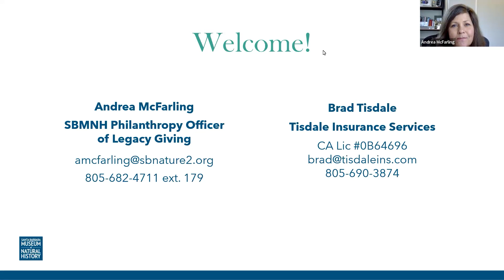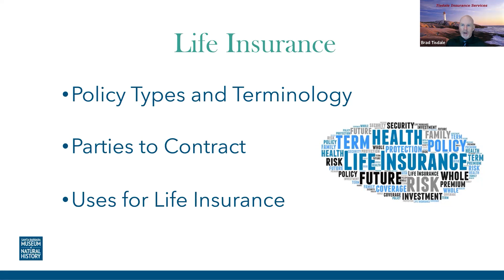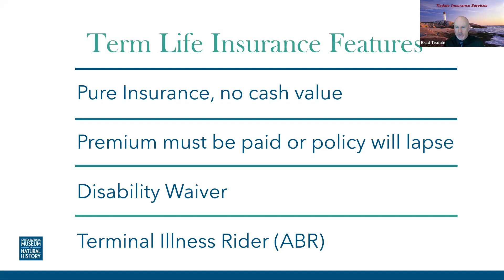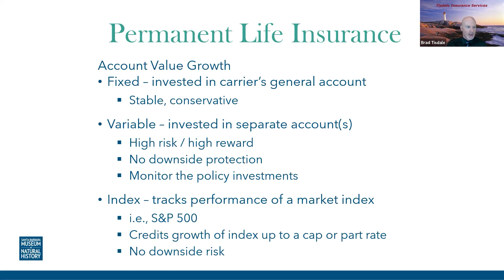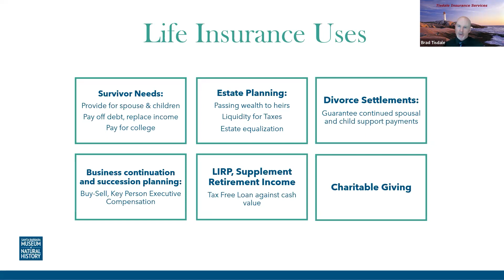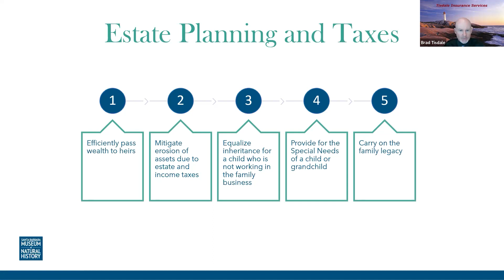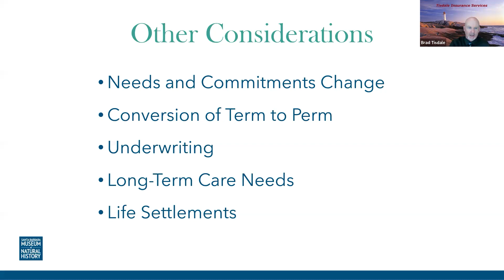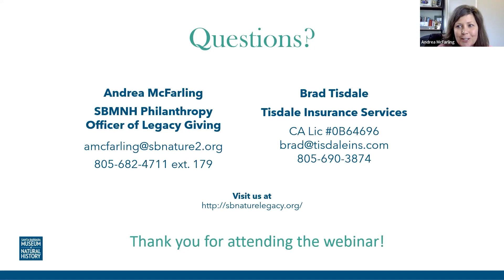Make Life Insurance Work for You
Life insurance can help you do much more than offset risk and provide needed funds for a rainy day. It can play a significant role in financial and estate planning by helping secure your legacy, diversify your portfolio, and provide tax advantages.

Brad Tisdale, M.S., C.E.S., C.L.T.C., of Tisdale Insurance Services explains the fundamentals of life insurance policies and simplify their terminology. He shares his expert knowledge of helping people maintain control of their finances, preserve their wealth, and protect their families. You’ll finish the hour with a better understanding of what kind of life insurance you actually need, and how to make it work for you.

This free public workshop presented by the Santa Barbara Museum of Natural History’s Planned Giving Advisory Council took place on June 13, 2023. For information about planning a charitable gift to the Museum and Sea Center, or contact Philanthropy Officer of Legacy Giving Andrea McFarling, at ext.